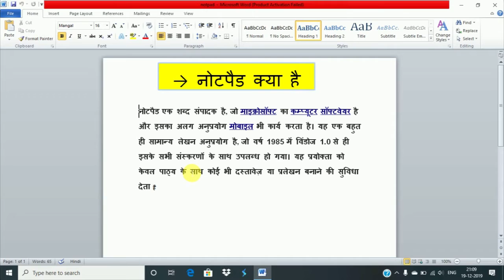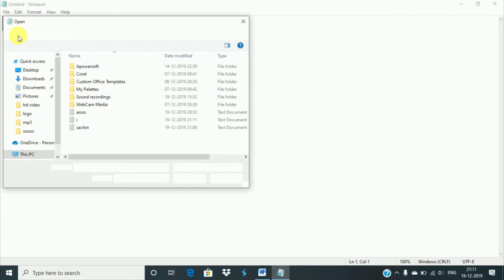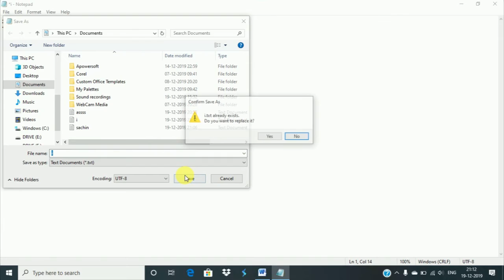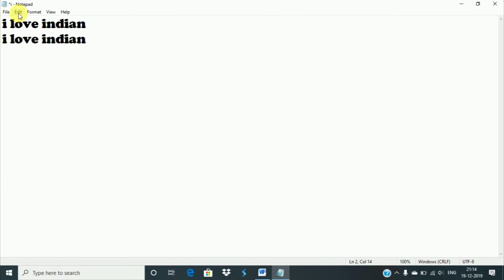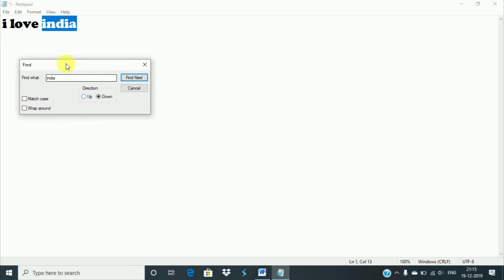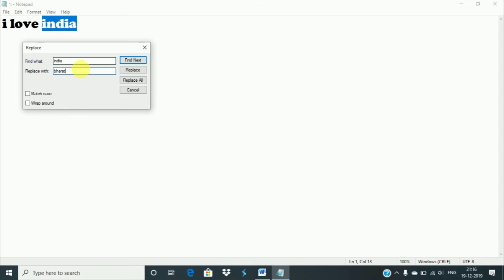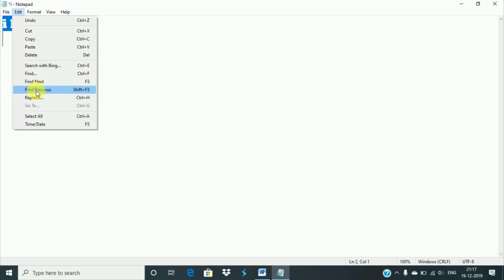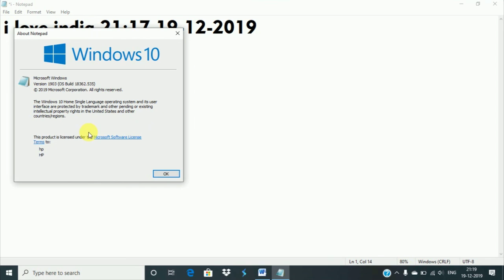Learn Notepad in Hindi(नोटपैड क्या है और इसे कैसे Use करते है ) #2020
Knowledge With Sach  का हिन्दी YouTube चैनल के माध्यम से आप यहाँ कंप्यूटर कोर्स और टेक्निकल नॉलेज फ्री में सीख सकते हैं, आप हमारे वेबसाइट पर भी सभी तरह के फ्री कोर्स सीख सकते हैं | हमारा हर संभव प्रयास है कि हम कंप्यूलटर तकनीक से जुडी हर प्रकार की जानकारी आपको उपलब्ध करायें |
.Notepad is a simple text editor for Microsoft Windows and a basic text-editing program which enables computer users to create documents. It was first released as a mouse-based MS-DOS program in 1983, and has been included in all versions of Microsoft Windows since Windows 1.0 in 1985.

►हमारे फेसबुक पेज को Like करें With Sach/